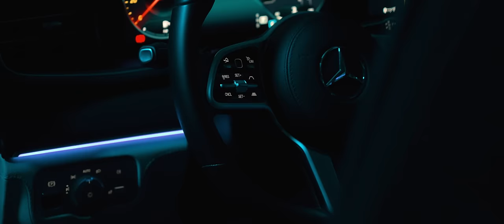FMG - Boot (prod.by Benn&Paul)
Credits:

VIDEO BY MAX MEIJER
Director: Max Meijer
Camera: Max Meijer

Special thanks to:
Mio Marina Foodclub & Bar
Original Chasers